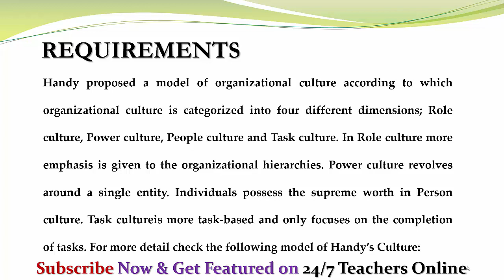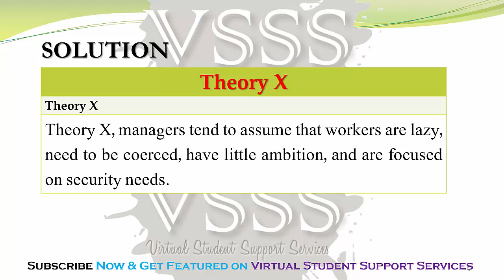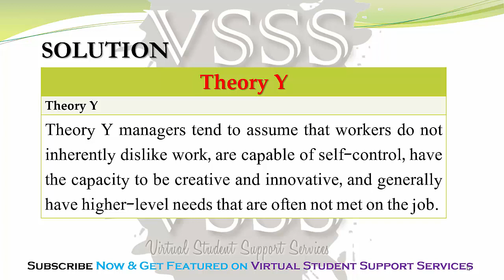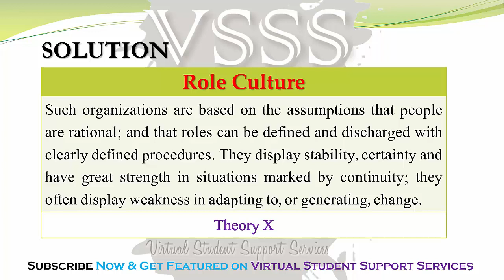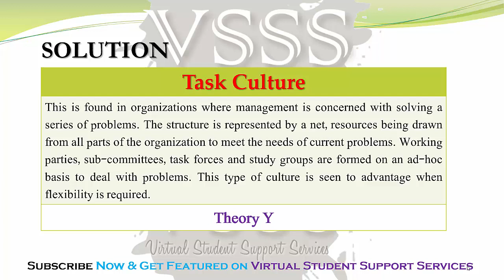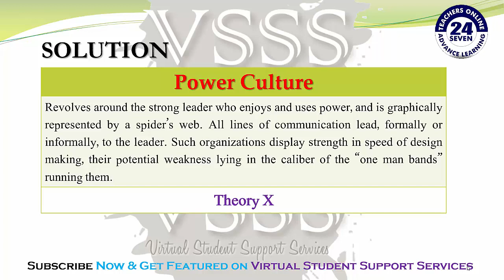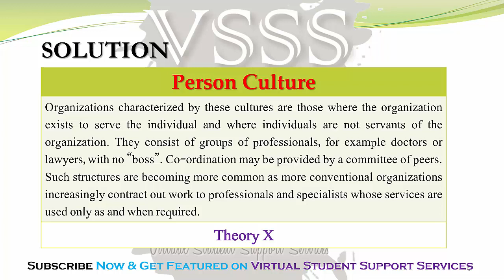SOLUTION Assignment No. 1 (MGT503 - Principal of Management) Fall 2019